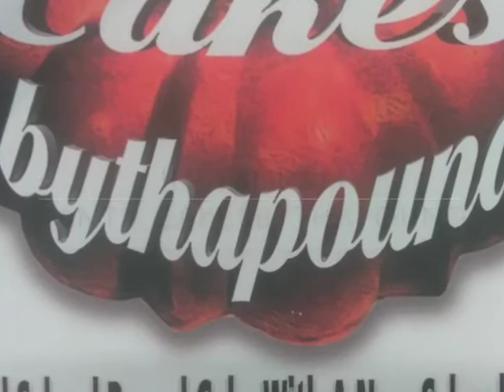Ses:4 EP:28 Night Groove Show! Host" La Tonya Williams" & Artist Tijay Staar